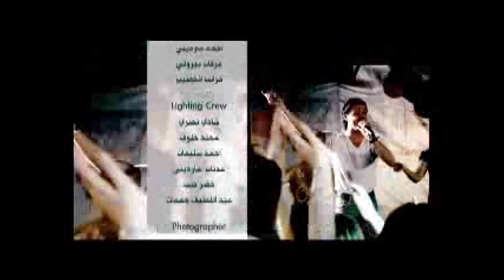بسام كريدي بالعربي فهام